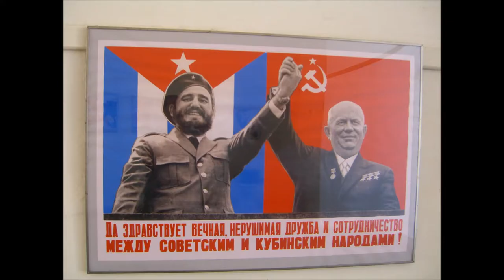Fidel Castro Biography Documentary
This is the final cut of the first documentary.
Project by Michael Richard and Zane Sharkawy